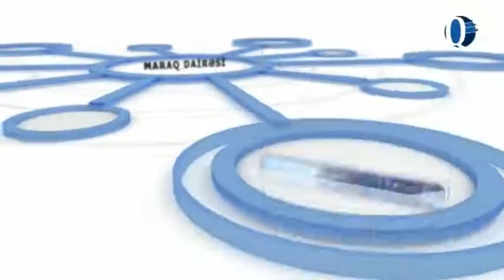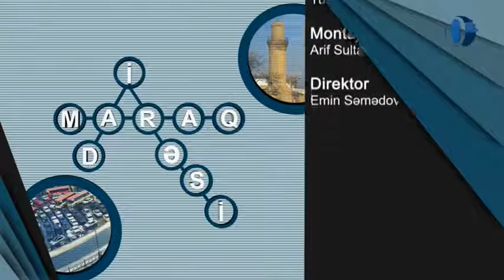Dində Ağıl, Elm və Etiqadda təqlid. Haqq dinin dörd səbəb əsasında təhlili.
- İslam və ağıl
- İslam ağıla zidd ola bilərmi?
- Ağılın dini maarifdə yeri